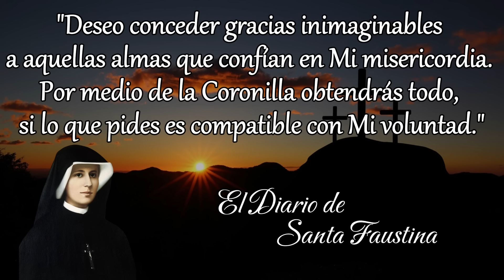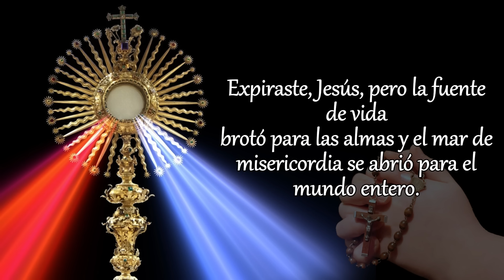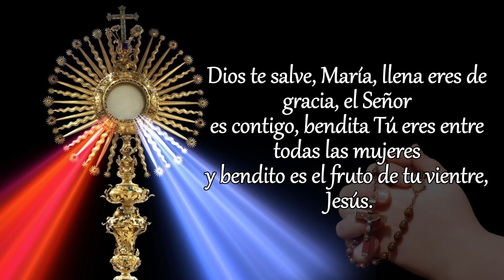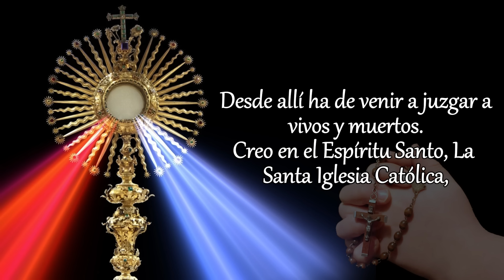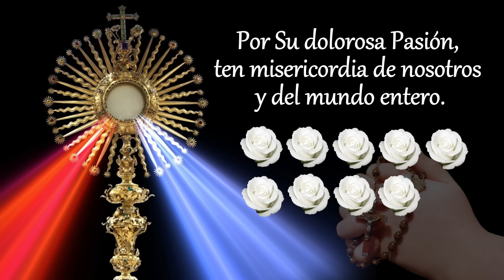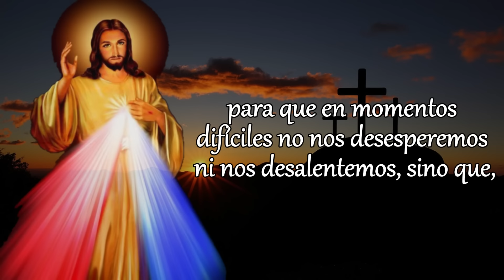CORONILLA DE LA DIVINA MISERICORDIA, MIÉRCOLES 19 DE JUNIO 2024.